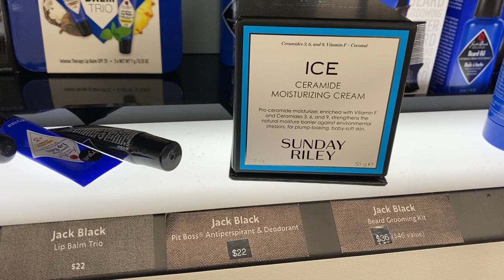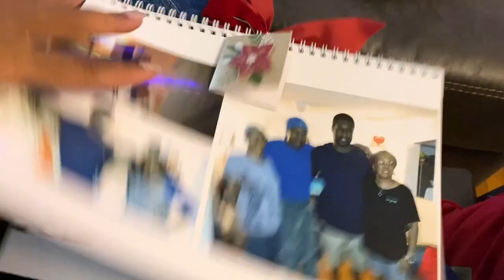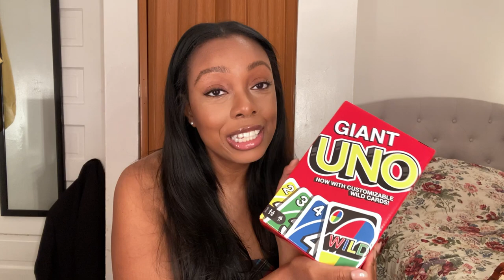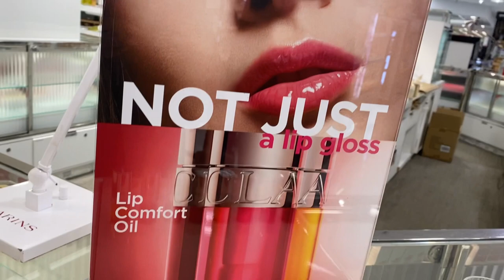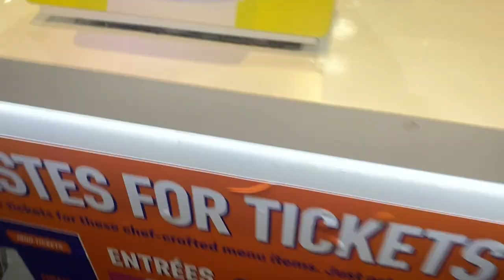Weekly Vlog | Christmas gifts, Sephora, Ulta, Dior Beauty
Weekend Vlog! Hope you enjoy!

XOXOXO

- Dr. Sha-Phawn

Tuesday
Uno cards

Friday
Lip balm